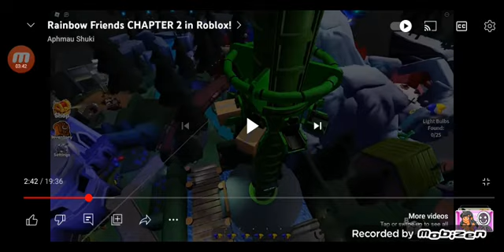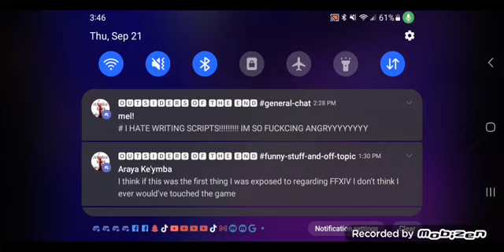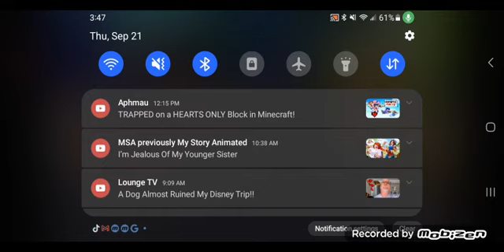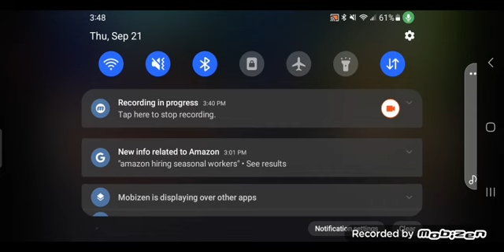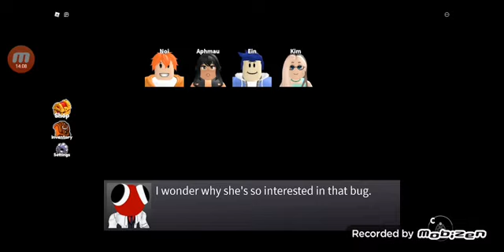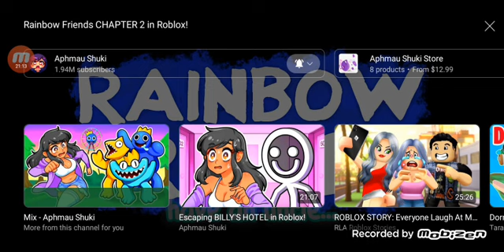Aphmau Reaction: Rainbow Friends CHAPTER 2 In Roblox!